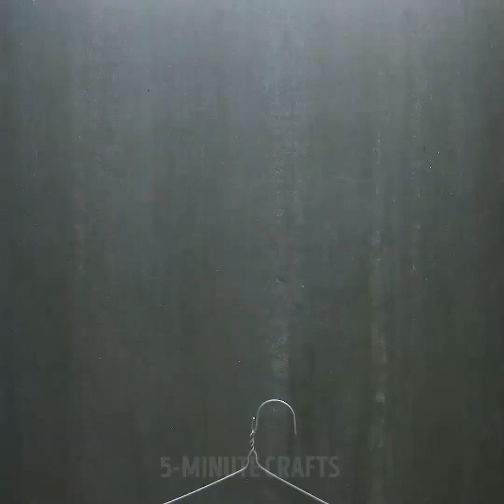22 IDÉES DE DERNIÈRE MINUTE POUR LE NOUVEL AN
PRÉPAREZ-VOUS POUR LES FÊTES

Nous partageons ici tout un tas d’idées de décoration pour rendre votre maison super festive. Nous avons une collection d’idées pour fabriquer des décorations d’arbres de Noël, de flocons de neige en papier et de guirlandes. Vous aurez besoin de fournitures peu coûteuses telles que du papier de couleur, des fourchettes en plastique, des cuillères, des boutons et même des ampoules.

Commençons par le plus important : comment fabriquer un sapin de Noël bon marché. Nous aimons réutiliser les  choses car nous souhaitons protéger l’environnements. Fabriquez un cône en papier. Prenez des cuillères en plastique, faites de petites entailles et collez les cuillères sur le cône en partant du bas. Utilisez un spray de peinture verte pour donner de la couleur à l'arbre. Ajoutez quelques décorations et votre joli sapin de Noël est prêt. Vous pouvez aussi créer un sapin de Noël avec des fourchettes en plastique et même avec des bouteilles en plastique recyclées !

Vous allez adorer nos idées super faciles pour fabriquer des décorations avec des matériaux bon marché et sans perdre de temps. Vous avez des ampoules à la maison ? Transformez-les en déco super mignonnes. La seule chose à faire est de recouvrir l'ampoule de colle, puis de paillettes. Terminé ! Réalisez ces bricolages avec des enfants, vous allez bien vous amuser. Vous souvenez-vous de Leonardo, Michelangelo, Donatello et Raphaël ? Qui est votre tortue Ninja préférée ? Créez des déco adorables de votre personnage préféré ! Les fournitures dont vous avez besoin sont des boules de déco vertes, un ruban (bleu, rouge, orange et violet) et des yeux en plastique. Il suffit de mettre de la colle au milieu de la boule et de coller le ruban sur cette ligne de colle. Lorsque la colle est sèche, ajoutez des yeux. Amusez-vous bien !

Même les enfants seront capables de fabriquer une fausse cheminée avec des boîtes en carton. Collez des boîtes les unes sur les autres comme nous le montrons dans la vidéo et utilisez de la simple colle de bureau pour coller le papier imprimé briques. Ajoutez ensuite des guirlandes et d’autres décorations de votre choix !

TIMESTAMPS:

00:09 Décorations en papier

03:36 Flocons en papier 3D

06:35 Père Noël en pâte polymère

08:51 Décoration de tortues Ninja

14:01 Fausse cheminée